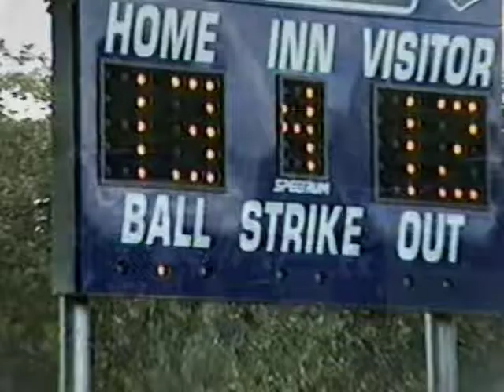2001 10 Mikey Football Highlights MPEG2 S7